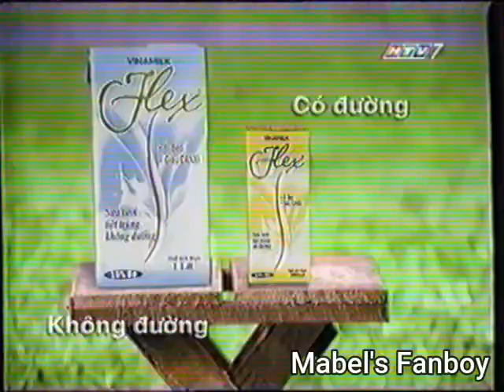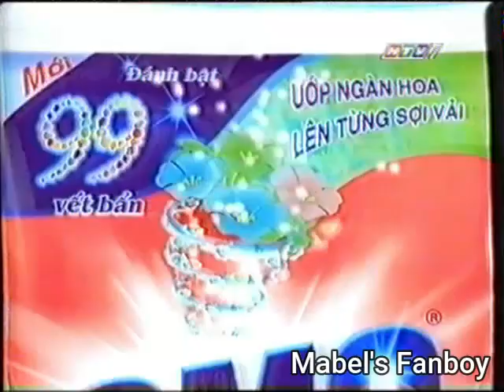(HTV7) Quảng cáo (khoảng tháng 5 - 6/2004) (5)